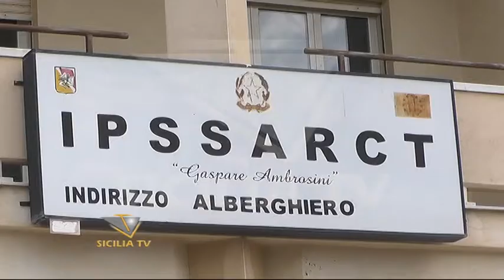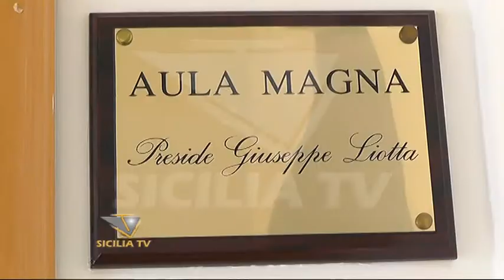Etica e web. Convegno all'Istituto Ambrosini di Favara.